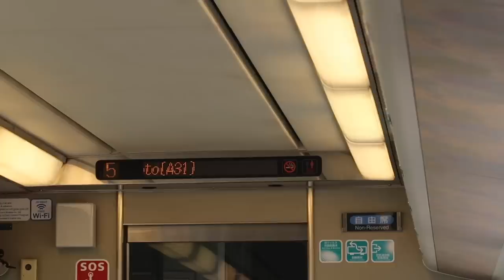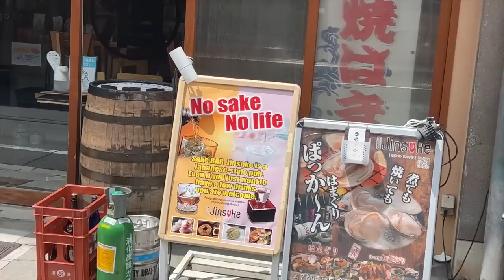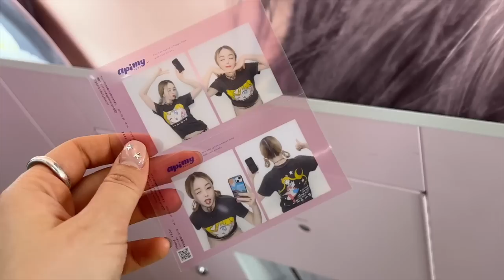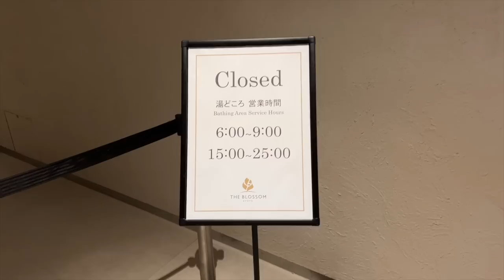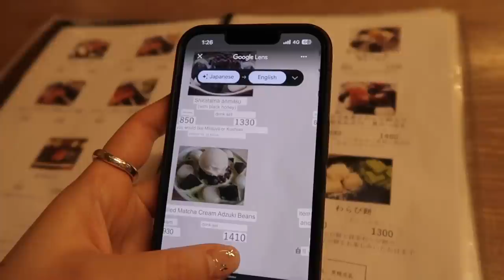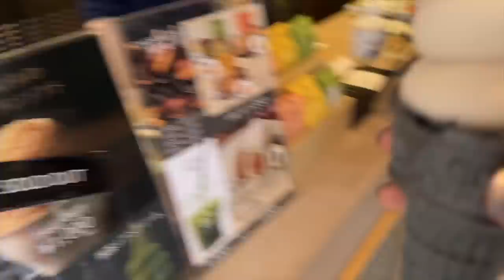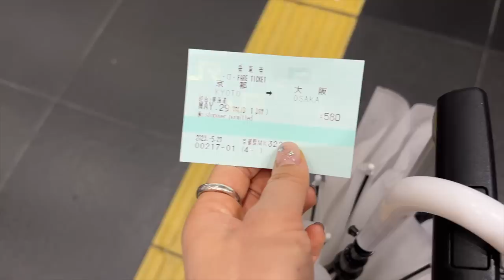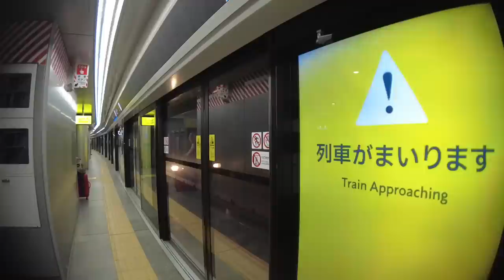ADULTING SERIES • an ESFP alone in Kyoto⛩️ (first and probably last solo trip)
- episode 95 -
One of my new year's resolutions was to travel alone to a new city! I've been to Tokyo twice before but it was my first time in Kyoto and although I didn't do much, I enjoyed the freedom of doing whatever I wanted to. I DO think this will be my last time traveling alone as I enjoy having  company way too much but I'm still glad I stepped out of my comfort zone to try something new :)

❪ OUTFIT / ITEMS  ❫

Black Zipped Nylon Sling Bag (it's currently not available though 🥲)

❪ STAY UPDATED ❫

❪ Filmed on ❫
iPhone 14